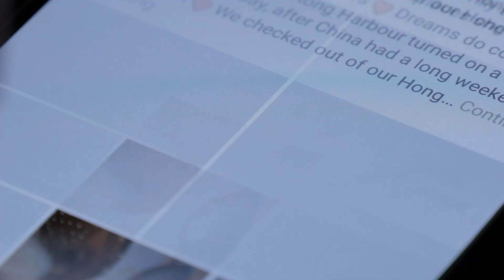Surprising Science! ~ Carbon Dioxide - Harmful or Useful?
Carbon dioxide (CO2) is a greenhouse gas. High concentrations of it will lead to harmful climate changes. Prof Yeo shows how to convert CO2 to high value molecules, such as ethylene and ethanol. This transformation is achieved by using cheap copper catalysts, water and electricity, which can be generated renewably using solar panels.

Prof Jason Yeo
NUS Department of Chemistry